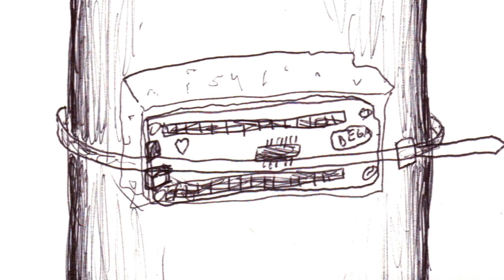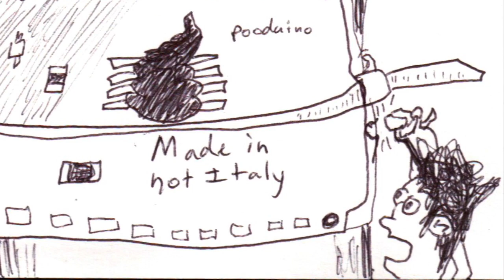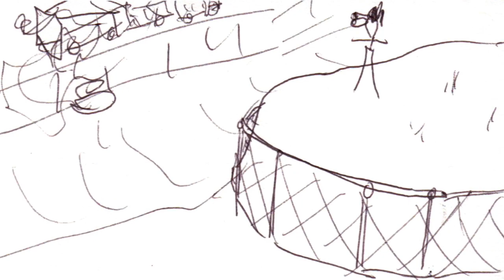SHUT UP IT'S STORY TIME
Want to get into Stock trading? Sign up with Robinhood and get a free stock SPOILERS
SPOILERS
SPOILERS

I looked to my right twice, I guess I have two rights.

Big thanks to Eris, god of Chaos for providing me with this story.his was a vivid dream I had a few months ago. Inspired by the oddity, I wrote down everything I remembered after waking up. I drew the pictures over time. Finally getting around to recording audio and making a vid!

Amazon wishlist

Bitcoin
bitcoin:1JSG6YdLGVq6nY6Q3vpVxVxZ3aAE7oJK1U